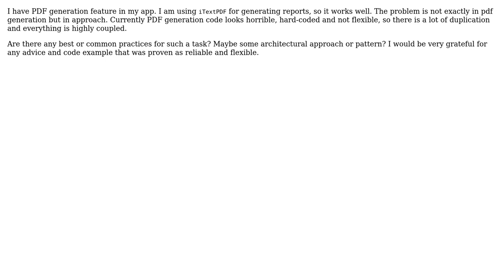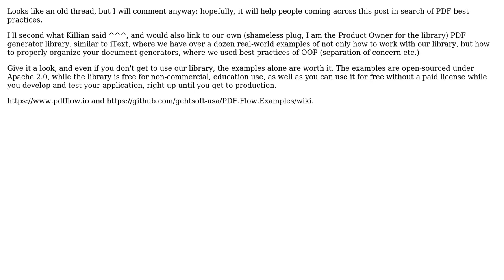Software Engineering: Best practices/patterns for generation PDF reports (2 Solutions!!)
Software Engineering: Best practices/patterns for generation PDF reports

With thanks & praise to God, and with thanks to the many people who have made this project possible! | Content (except music & images) licensed under CC BY-SA | Music | Images & others | With thanks to user Null user lennon310 user Kilian Foth user CROSP user Arkadiy Birger and the Stack Exchange Network Trademarks are property of their respective owners. You are responsible for your own actions.